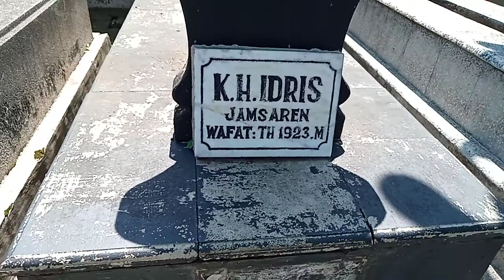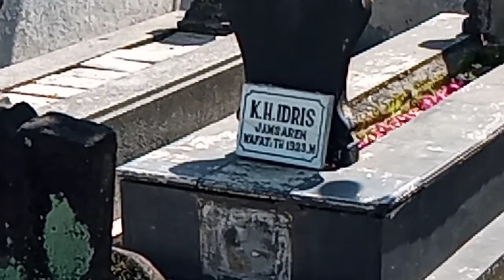Makam KH. Idris